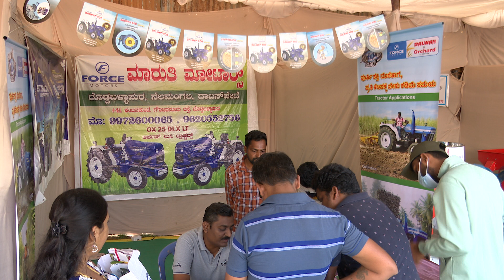Krishimela 2023 Stalls Coverage